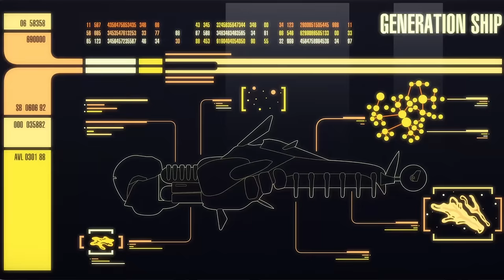Every Cold Open of Star Trek: Lower Decks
What an absolutely wonderful show. The animation, voice acting, storytelling, character development and general absurdity are terrific. It builds a world that's a galaxy and focuses on the crew that deals with the backlash from the adventures of the bridge crew. The vibe is sarcastic and subversive, with each episode taking you on an adventure.

If you couldn't get into Rick and Morty but want that style of show, this is the one for you. You will fall in love with the characters. Find the Tendi in your life and hang out with them as much as you can.